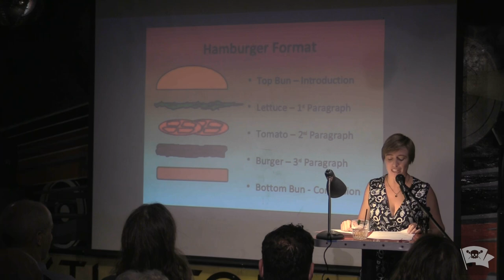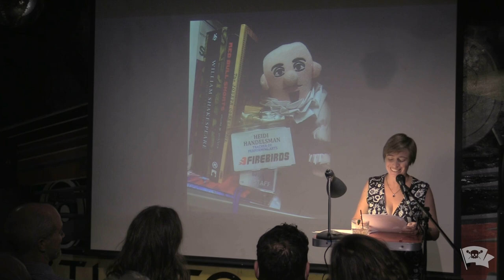Heidi Handelsman - Mental Murder - - The VAMP Nonfiction Showcase - October 2024